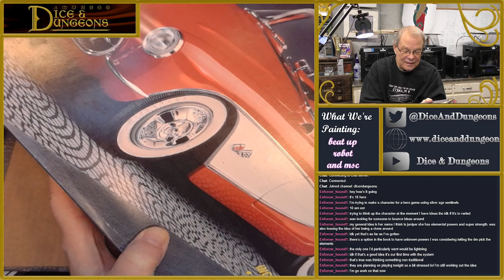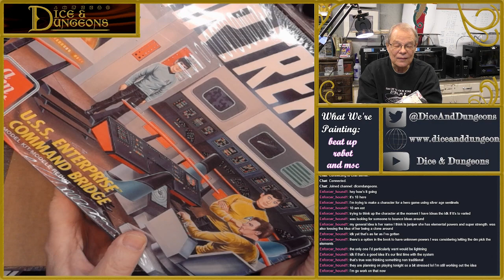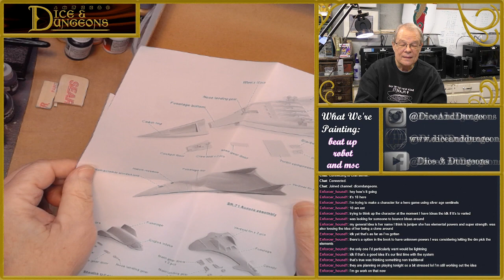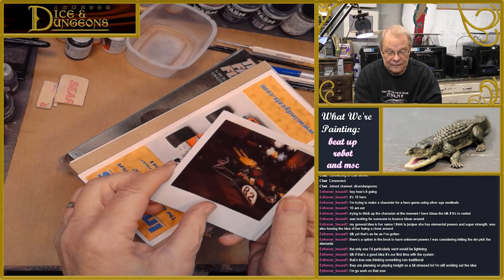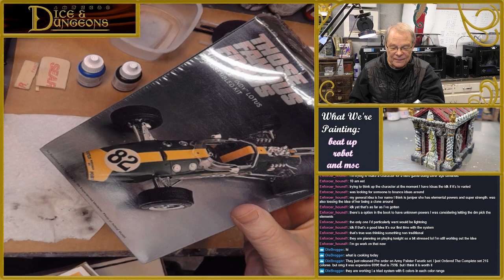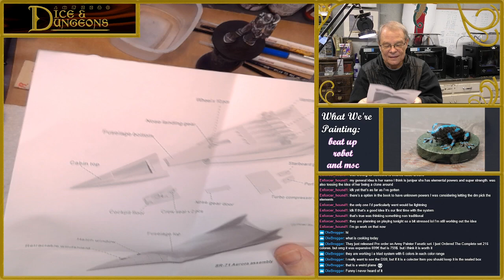Making a Damaged D&D Iron Golem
In this episode of Dice and Dungeon's Relaxing Painting, Greg is painting some set pieces from our 3D Printers. Here we are making a damaged iron golem and basilisk. Paint and ramble!

To see the minis being used in combat, you can watch the live stream of new campaign episodes on Sundays at 2PM Eastern over on our Twitch channel where you can also watch us live stream painting these minis at 10 AM Eastern on Fridays. and if you miss us, you can catch all the VODs here on our YouTube channel.